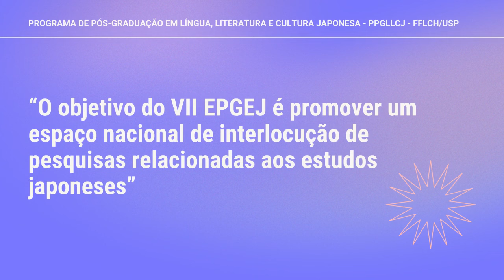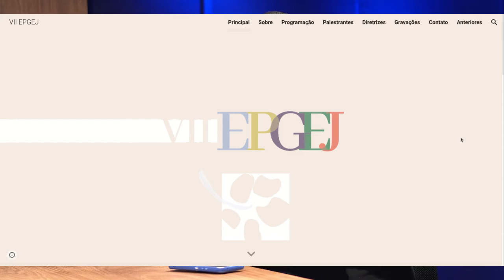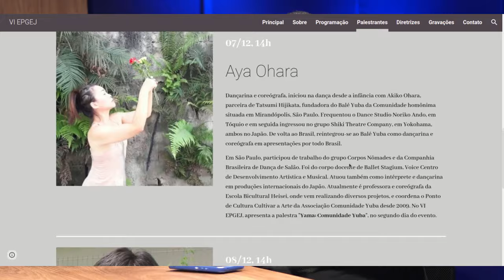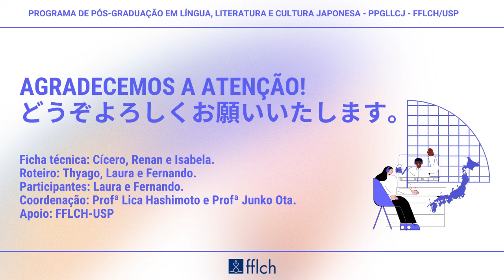VII Encontro de Pós-graduandos em Estudos Japoneses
Ficha técnica: Cícero, Renan e Isabela
Roteiro: Thyago, Laura e Fernando
Participantes: Laura e Fernando
Coordenação: Profª Lica Hashimoto e Profª Junko Ota
Apoio: FFLCH USP